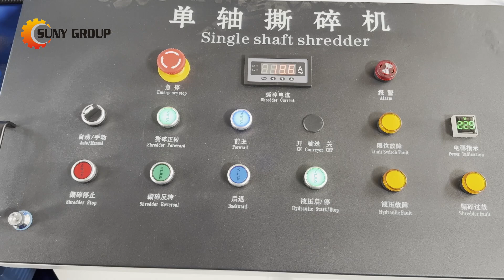600 Model Single Shaft Shredder Shredding Aluminum Can Pull-Tabs | Metal Recycling Solution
See the single-shaft shredder in action, efficiently processing aluminum can pull-tabs for recycling.